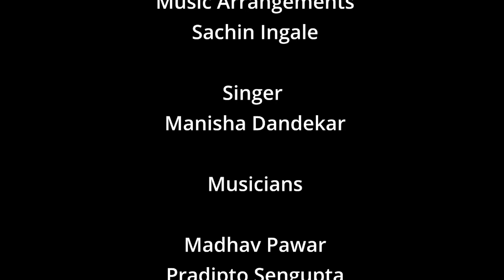Man Pakharu | Vinay Rajwade | Milind Joshi | Manisha Dandekar | Sachin Ingale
A beautiful marathi song describing various states of mind and soul.
all acoustic musical instruments are used while recording this original content.
Lyrics Milind Joshi
Music Vinay Rajwade
Music arrangements Sachin Ingale
Singer Manisha Dandekar
Producer Abhijit Dandekar
Musicians
Rhythm
Madhav Pawar
Rushiraj Salvi
Digambar Mankar
Shashikant Bawlekar
Vijay Shiwalkar
Keyboards Satyajit Prabhu
Accordion Sagar Sathe
Flute Sandeep Kulkarni
Strokes Pradipto Sengupta
Guitars Brijesh Sandeep Shah

Recording
Vishnu Adhav
Ganesh Pokale

Mixing andMastering
Vinay Rajwade

Dhawal Pathak